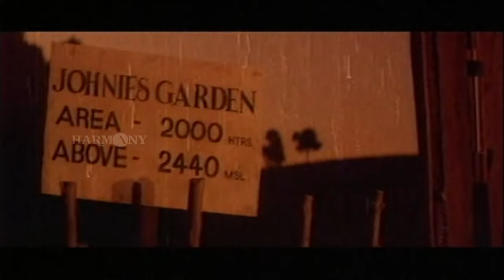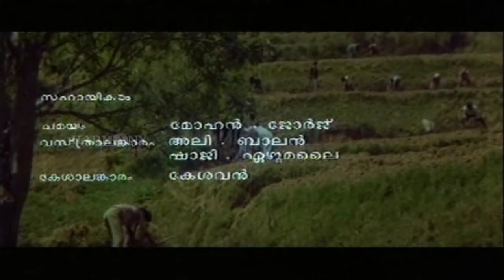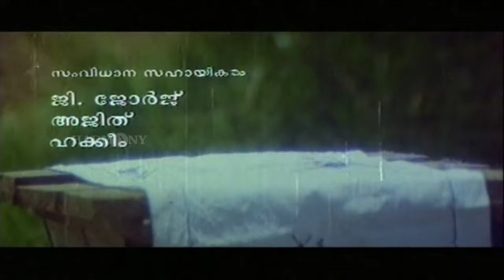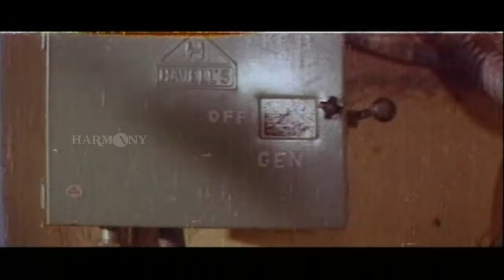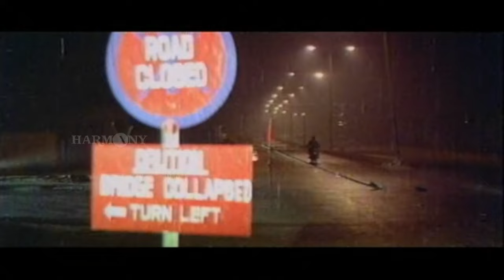Johnnie Walker Malayalam Full Movie | Ranjith | Mammootty | Ranjitha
Johnnie Walker is a 1992 Indian Malayalam-language film directed by Jayaraj and written by Ranjith. Mammootty appeared in the lead along with a set of youngsters.

Screenplay by - Ranjith
Story by - Jayaraj
Produced by - Akshaya
Starring  - Mammootty

|| ANTI-PIRACY WARNING ||